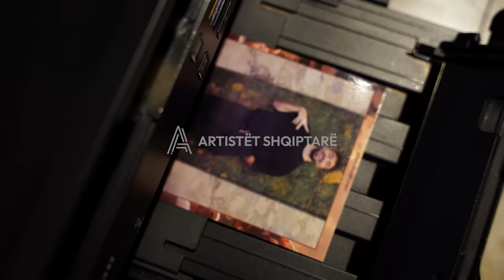Pse erdhi pa Sarën në dasëm? Përgjigjet Ledri Vula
Ledri rikthehet në menaxhimin e Faton Shoshit / Tregon a do të bëjë dasëm me Sarën